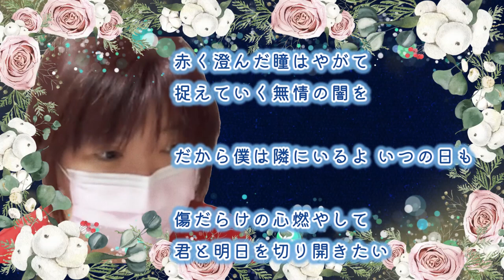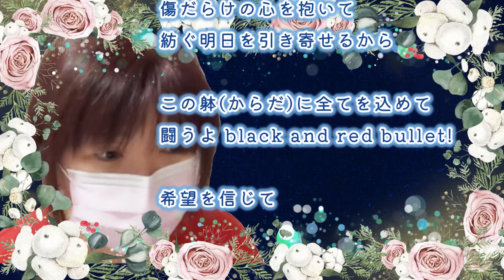black bullet / fripSide - Covered by 秋山悠 -📺アニメ「ブラック・ブレット」OP《目標1000曲✨とりあえず歌ってみた🎤No.101🍹》ツイキャスLIVEより🎧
今日もお聴きいただきありがとうございます😊🙏💕
《目標1000曲✨昭和から令和まで🌻とりあえず歌ってみた🎤》は
時代を問わず、知っている曲をとりあえず歌ってみたしています❣
アレンジ等はしてませんが心を込めて歌ってます🫶
🎙ツイキャスLIVE )🌻からの切り抜きもあります✂

リクエストもお待ちしてます🎵お気軽にコメント欄やSNSまで📝

🧸初めてのオリジナルソングがリリースされました❣☕
🎧各サブスク配信・JOYSOUNDカラオケ✨聴いて歌ってねぇ💕

🧸書き綴ってきたポエム(詩)でオリジナル曲作ってます❣🍵
名付けて「Poetry Song」🎶作詞ではなくて詩の一味違う歌達です😊
🎧YouTube動画・Podcast配信✨心の声を歌で聴いてね💙

🧋SNSもやってます❢サポ・フォロをお待ちしてまーす🎵😃

🎢歌ってみた音源引用チャンネル ：いつもありがとうございます❢感謝😊🙏💕

・ニコカラ　その他。